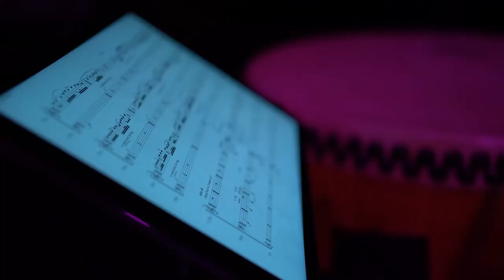Florian Magnus Maier - UNDA - ART’uur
UNDA
from the album Imaginary Mirror

Florian Magnus Maier, composition
Wim Van Hasselt, trumpet & piccolo trumpet
Koen Plaetinck, percussion
Mikki Sindhunata, concert visuals
Lieven Vanhove, video production

Recorded on November 5th, 2020 at the Concertgebouw Brugge (residence)

With the support of Flanders, State of the Art